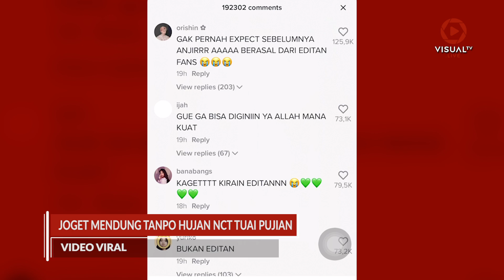Heboh NCT Dream Joget Mendung Tanpo Udan Langsung Trending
Heboh NCT Dream Joget Mendung Tanpo Udan Langsung Trending. Penggemar grup Kpop NCT dibuat terkejut usai disuguhkan konten lokal oleh idola mereka. Tiga member NCT Dream yaitu Mark, Jaemin, dan Jisung muncul di TikTok lewat konten joget lagu koplo "Mendung Tanpo Udan" versi Ndarboy Genk. Video NCT Dream joget "Mendung Tanpo Udan" diunggah di akun TikTok resmi @official_nct pada Rabu (26/1/2022). Mark, Jaemin, dan Jisung tampak menikmati lagu berbahasa jawa tersebut.
Download aplikasi VisualTV.Live:
Akses dan Follow Official Account VISUALTV.LIVE di:
- Line: @visualtvlive
- Path: @visualtvlive